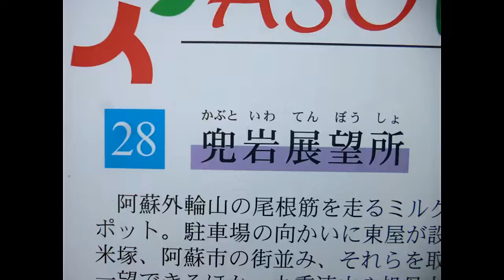兜岩展望所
2018 　  No 271　　　　 展望所　　No36